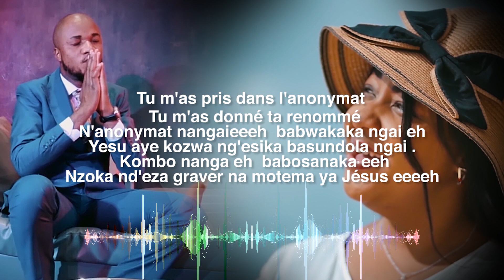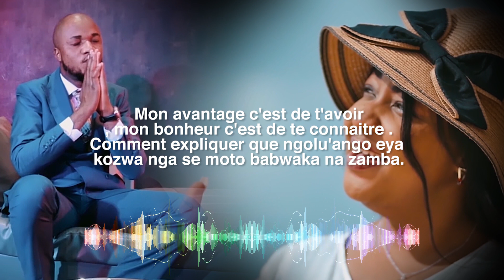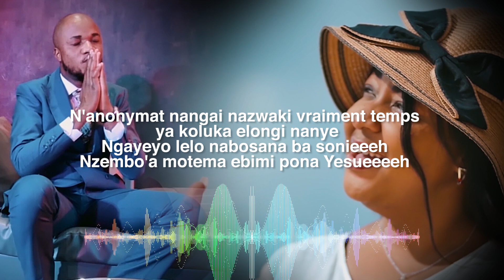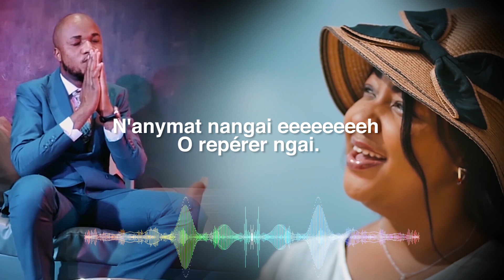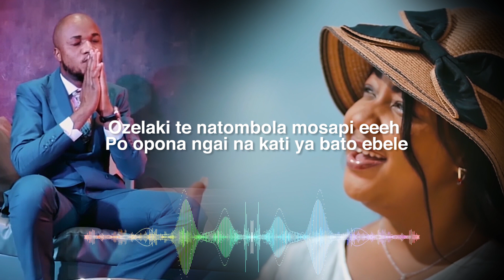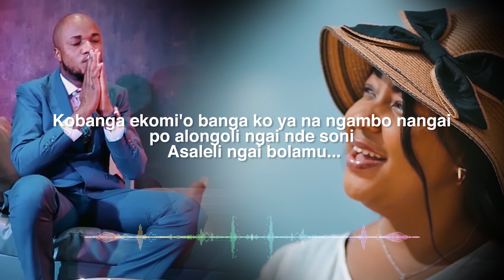CHRISPELLA MALEMBO feat MICHEL BAKENDA | ANONYMAT (vidéo lyrics)